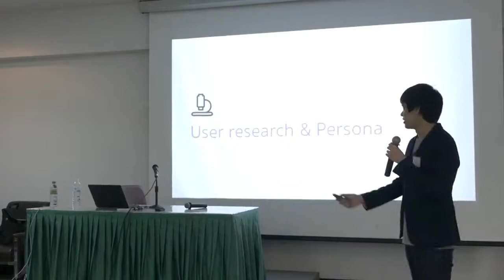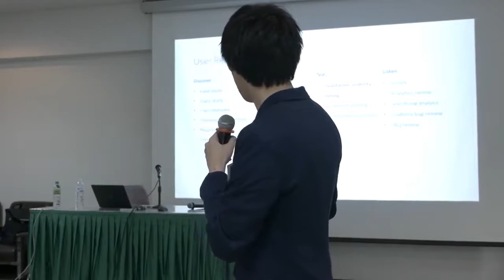Technoprenuer lesson1 1 5 User research & persona คืออะไร